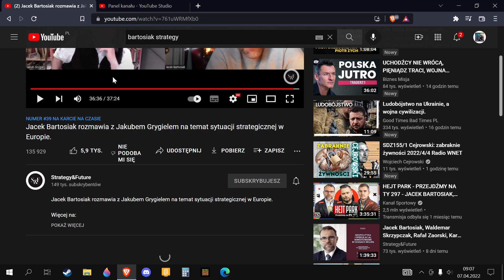Bartosiak i Grygiel - UvR- #32 - Aktualna sytuacja geostrategiczna i wnioski dla Polski.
Kiedy będziesz widział kiedy trzeba działać? - Info masz w tym filmie.

"na prawach cytatu" - obszerne fragmenty materiału z komentarzem, w celach edukacyjnych i informacyjnych
► Info dla Sub  ►